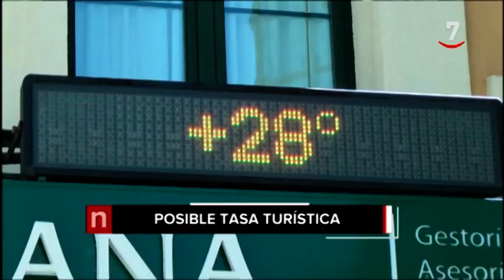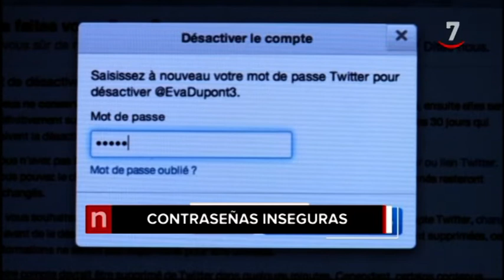Los titulares de CyLTV Noticias 14.30 horas (11/07/2019)